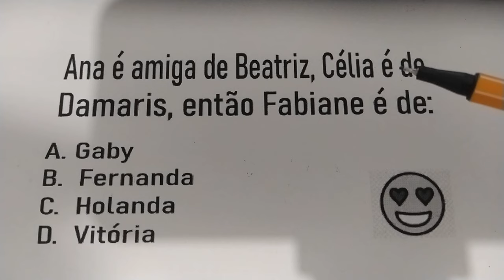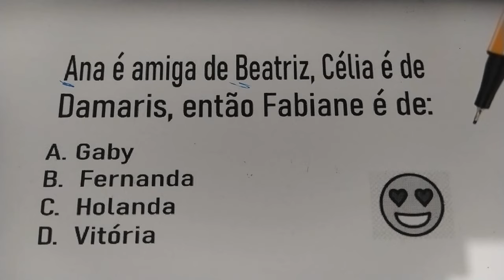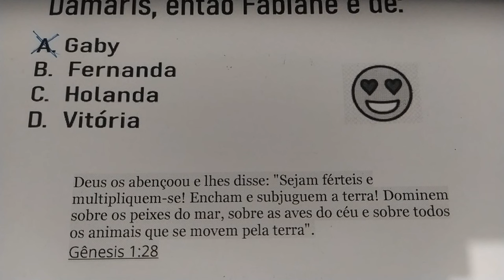572 - Questão de Lógica - A maioria erra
Ana é amiga de Beatriz, Célia é de Damaris, então Fabiane é de:
A. Gaby
B. Fernanda
C. Holanda
D. Vitória